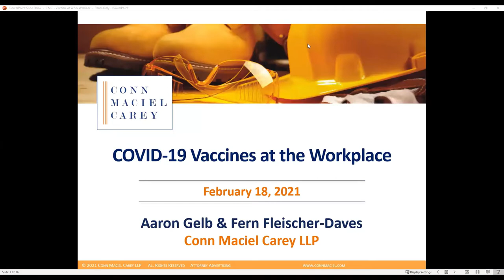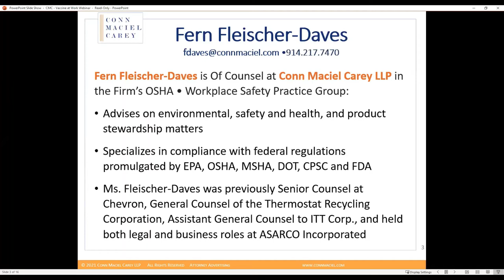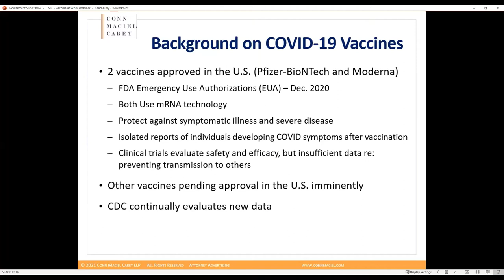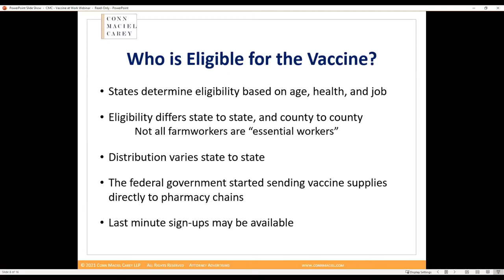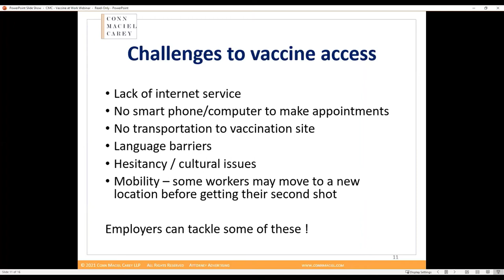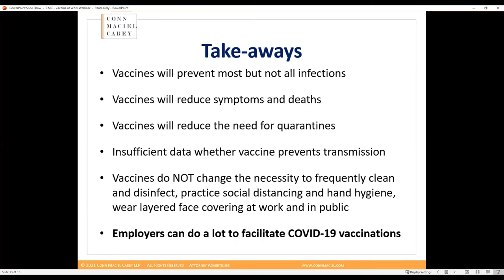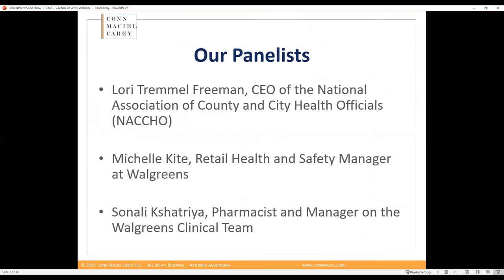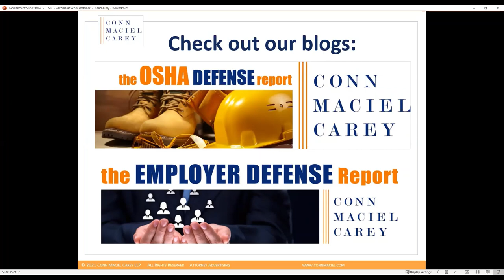Special Bonus Webinar: COVID-19 Vaccines at the Workplace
Co-Presented by Conn Maciel Carey and Special Guests

Are you curious how the COVID-19 vaccine distribution effort works or is intended to work? Is your organization considering standing up an onsite vaccination program or looking into options to facilitate the vaccination of your employees? As this country embarks on a massive undertaking that involves a series of remarkable public/private partnerships, many employers are anxious to better understand how the supply chain works, who is making prioritization decisions and why, and what they can do now to help increase the number of arms that receive shots. If you have questions about these issues or other vaccine rollout-related matters, we hope you will join us for an informative panel discussion moderated by Aaron Gelb, Partner in Charge of Conn Maciel Carey’s Chicago Office with special guests:

• Lori Tremmel Freeman, Chief Executive Officer of the National Association of County and City Health Officials (NACCHO)
• Michelle Kite, Retail Health and Safety Manager for Walgreens
• Sonali Kshatriya, Pharmacist and Manager on the Walgreens Clinical Team
• Fern Fleischer-Daves, OSHA Attorney at Conn Maciel Carey

Participants in this webinar will learn about:

• How the vaccination distribution effort is rolling out
• Logistical, organization, safety, and other challenges
• Opportunities for coordination between government agencies and employers to encourage employees to get the COVID-19 vaccine